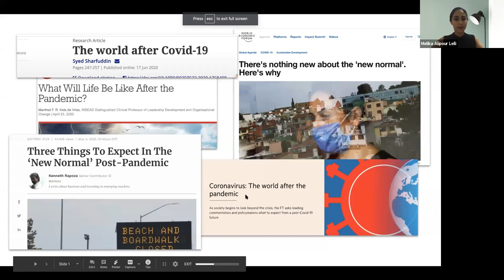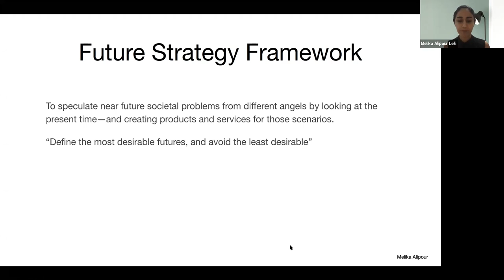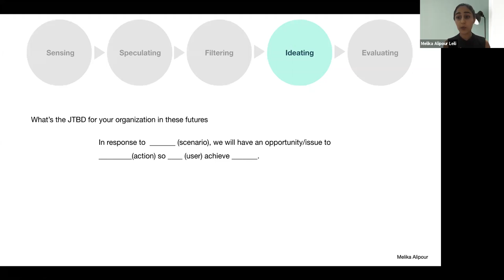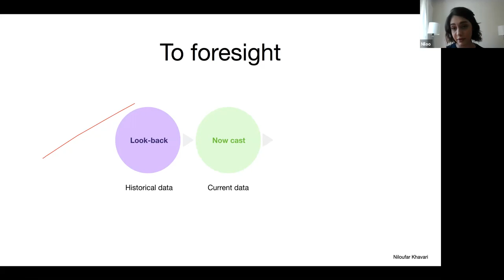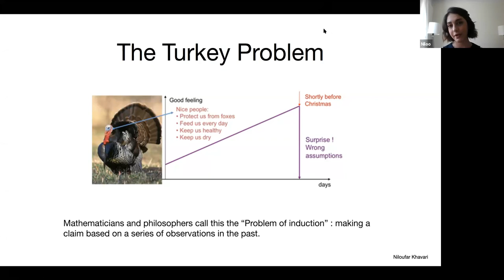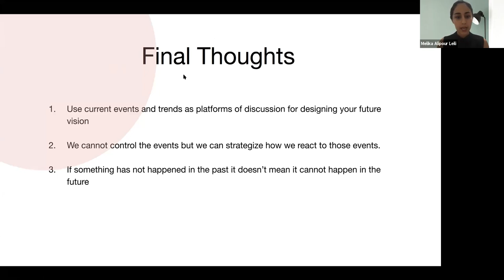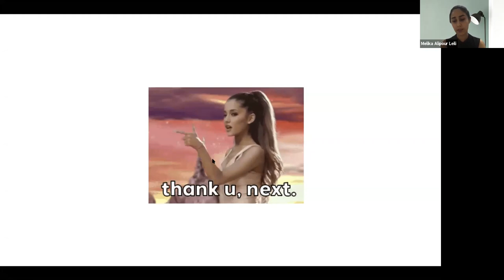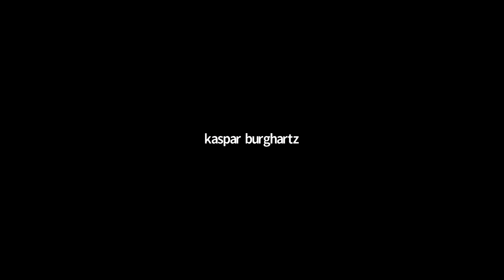Future foresight using design and data lenses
PANELISTS:

Melika Alipour Leili, Former Designer at Samsung, Senior Design Strategist @ Grab
Niloufar Khavari, Former Astrophysicist, Associate @ Bank for International Settlements

DATE OF EVENT:

10 Sep | 730pm SGT, 5pm IST, 1130am GMT

KEY POINTS OF DISCUSSION:

- Methodologies for innovators to catalyse future planning
- Traditional forecasting
- Speculative Design and creative foresight. Real case studies from Melika’s work as designer at Samsung
- Non financial indicators of market change with insights from Niloufar’s work as an analyst at BIS.